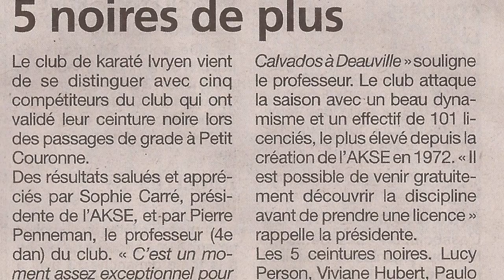AKSE Karaté Ivry la Bataille 2013-2014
Cette vidéo traite de Karaté - Body Karaté Fitness - Baby Karaté -  Ivry la Bataille  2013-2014